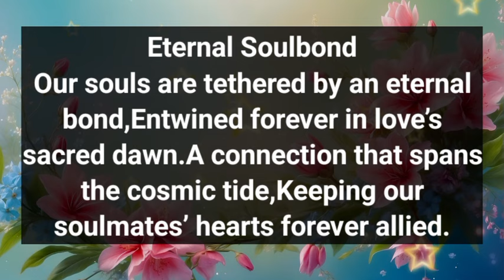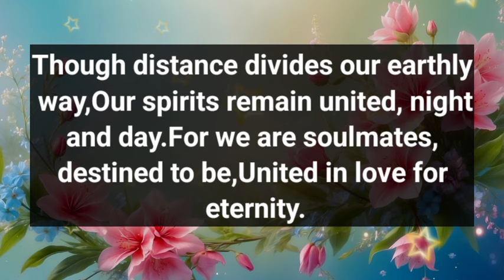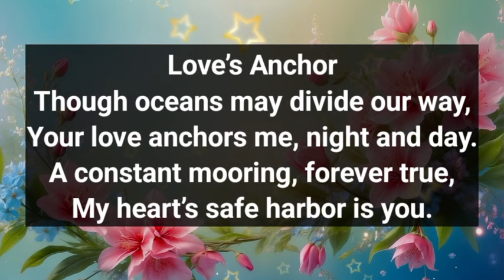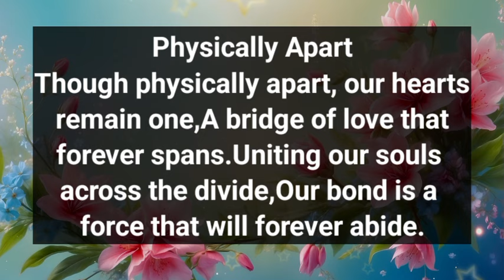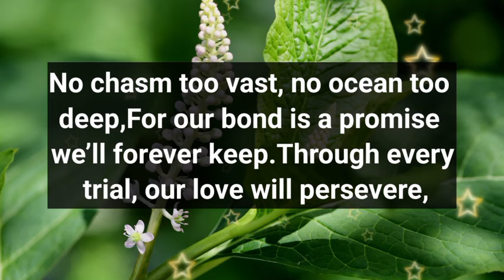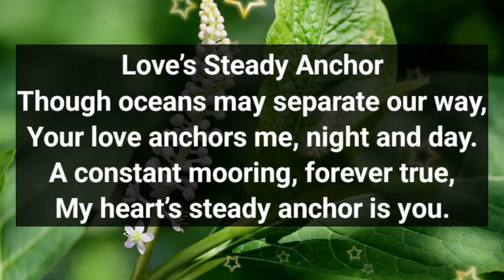Dm to Df message ❤️ || I think I’m addicted to you already..💕🥰❤️😍 || I Need You My Love Poems🥰💛🌹